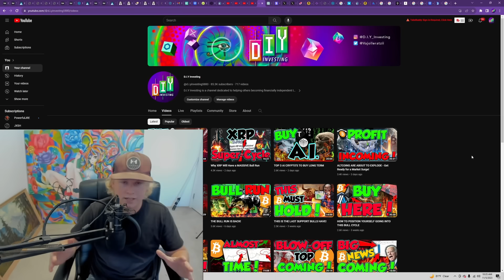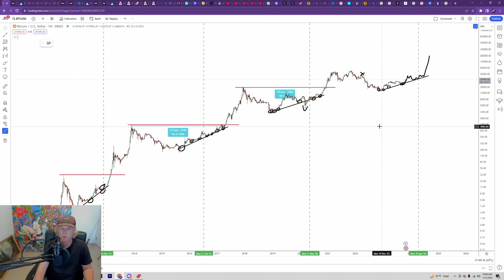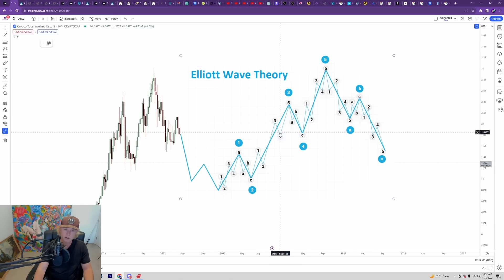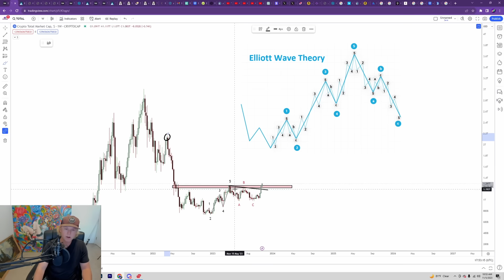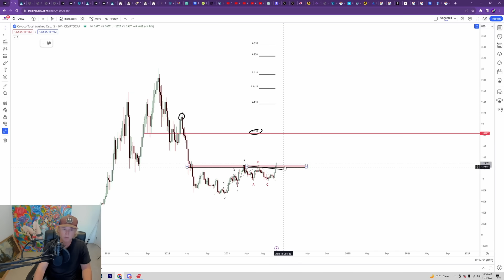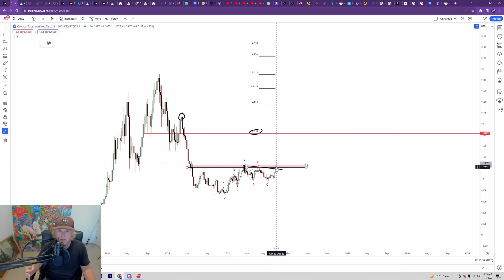💰Crypto Investors Are About To Get RICH!💰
Welcome back!

In this electrifying episode, we're diving deep into the world of crypto investing, and trust us, you won't want to miss it! 🌟

🔄 Brace yourself for a mind-blowing ride through market cycles! We'll unravel the uncanny parallels between the current Bitcoin bull market and the explosive rallies of 2012, 2016, and 2020. History doesn't repeat, but it sure rhymes! 🔄

📈💥 Discover the secrets to navigating the crypto landscape as we gear up for the next Bitcoin halving. We'll dissect the trends, uncover hidden gems, and equip you with the knowledge to ride the wave of prosperity. 🌊🚀

🔍 Join our vibrant crypto community on Discord for real-time discussions and expert insights!

📊 Keep up with my trading analyses and charts on TradingView: @DIYInvesting

🐦 Stay in the loop with real-time updates and market chatter on Twitter: @vajolleratzii

📸 Dive into the visual side of crypto on Instagram: @D.I.Y_Investing

🔥 Buckle up, crypto enthusiasts! The future is NOW, and it's looking brighter than ever. Let's soar to new heights together! 🚀🌌